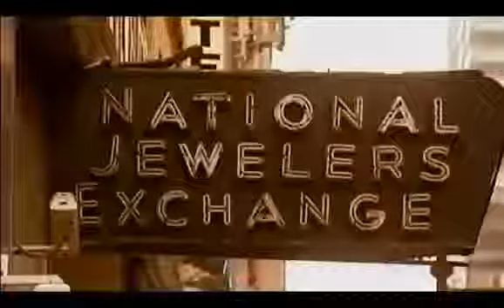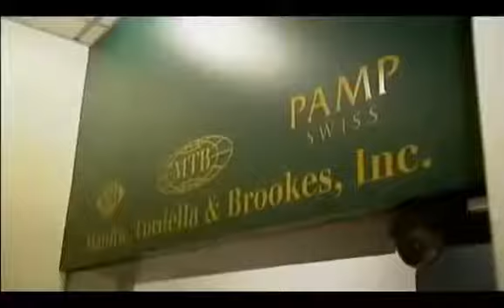FAKE Pamp Suisse GOLD Bars with TUNGSTEN found in NYC Test Your Gold & Silver Bullion Now